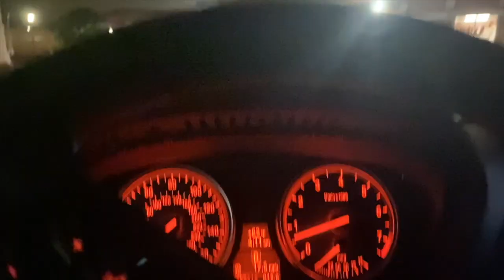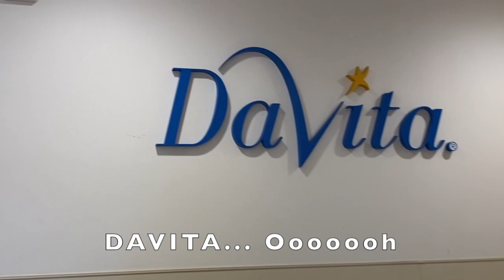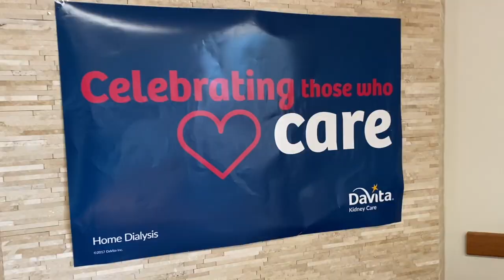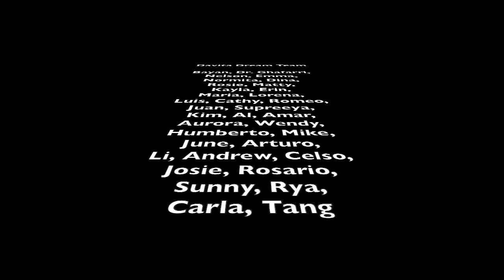Dialysis Rhapsody 2020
From TRC USC Davita Team